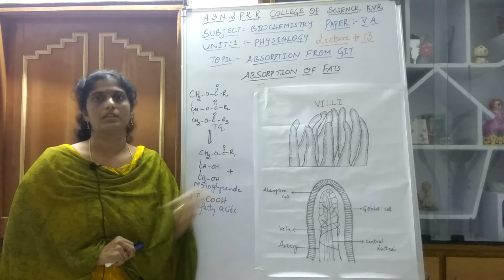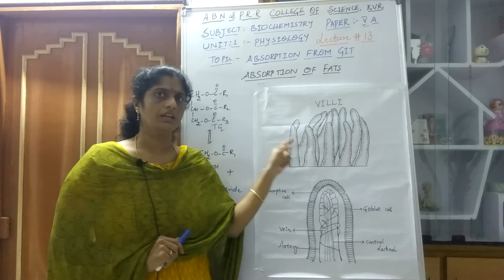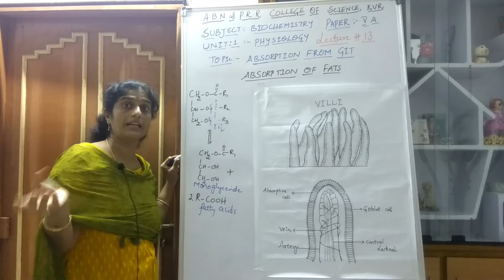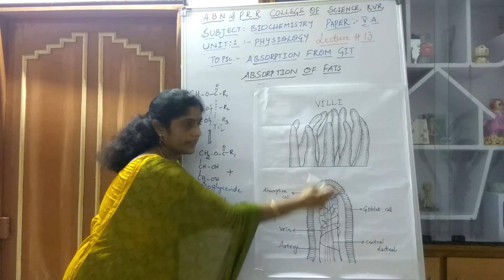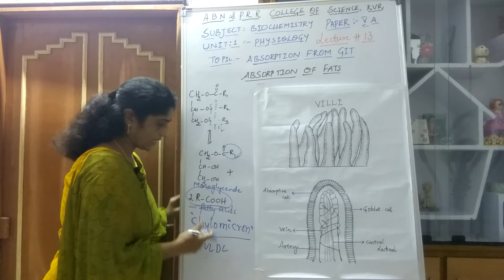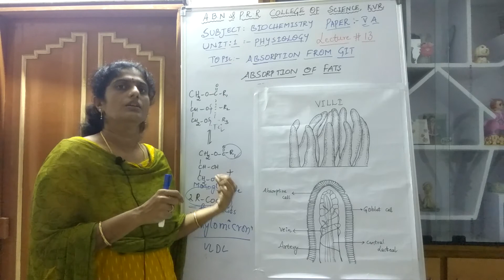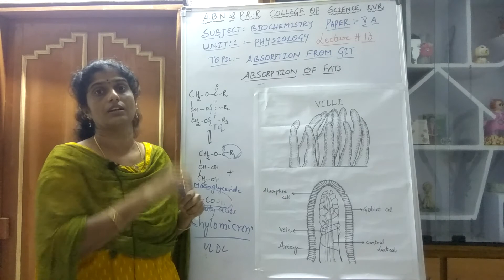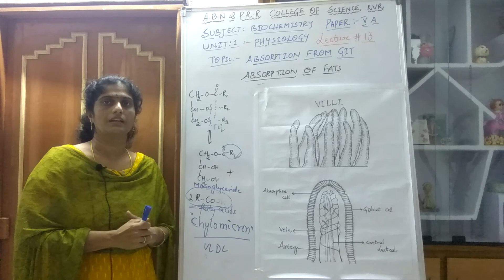BIOCHEMISTRY PAPER VA LECTURE # 13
Absorption of Lipids